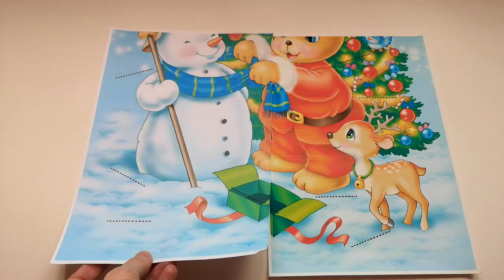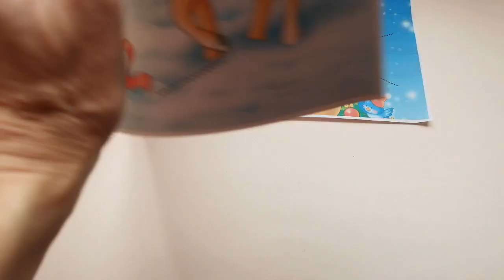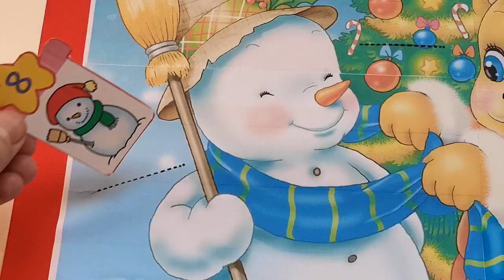Calendario dell'Avvento per bambini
Come realizzare un Calendario dell'Avvento per bambini con i disegni che troverai sul sito